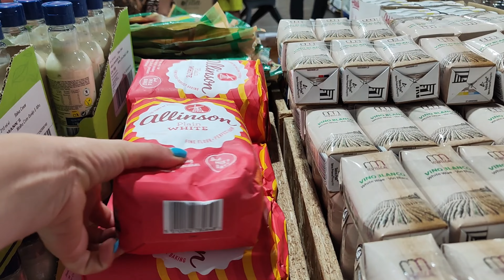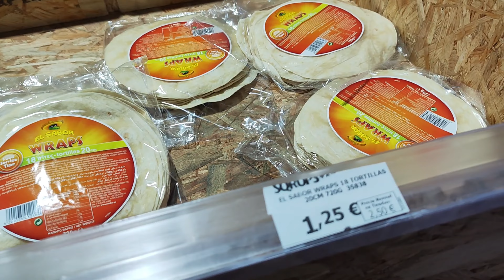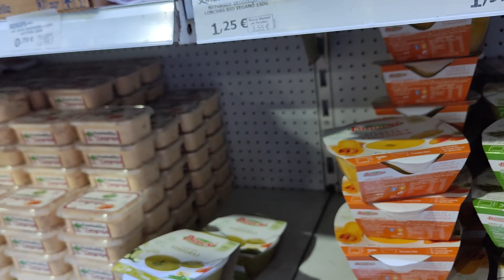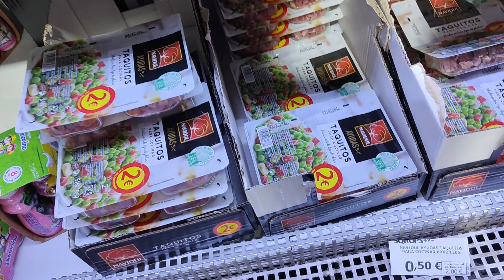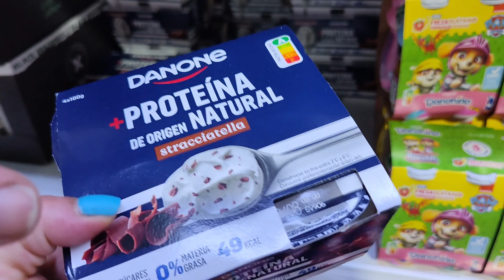Cumpărături pe buget, aproape, inexistent!!!😱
Cam asta am facut de ziua mea.Cumparaturi pe low buget.Sper sa fi si tu fanul reducerilor si sa iti placa ce am gasit astazi.Daca iti place nu uita sa lasi o apreciere,un comment,orice e binevenit.Multumesc anticipat!! In caz ca nu sti, mai am inca doua canale.Daca iti face placere te poti abona si acolo. Nu costa nimic.Las linkurile aici ca sa ajungi mai usor la ele